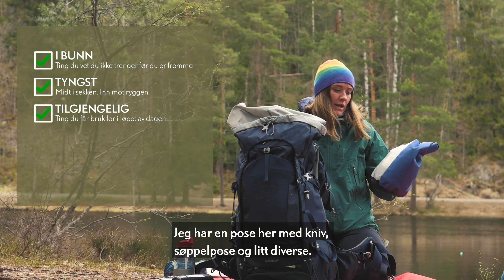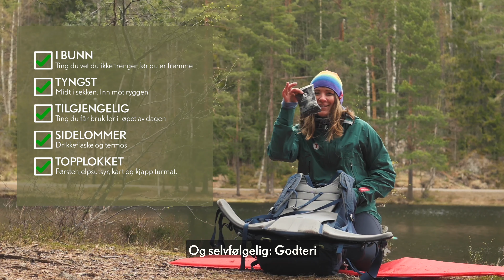Slik pakker du sekken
Lurer du på hvordan du skal pakke en tung sekk for en overnatting ute? 🏕️

✅ Fyll bunnen med ting du ikke har bruk for før du er fremme.
✅ Legg det tyngste midt i sekken - inn mot ryggen - for god bærekomfort 🥰
✅ Tenk over hva du vil ha lett tilgjengelig, så slipper du å tømme hele sekken på let etter myggsprayen. 🦟
✅ Vekten skal ligge på hofta. Ikke henge over skuldrene.

Er du fersking i friluft? Vi har laget digitale - gratis - friluftskurs til deg 😉👇